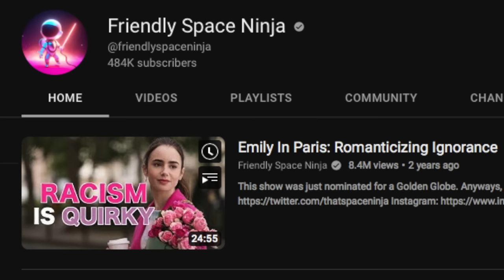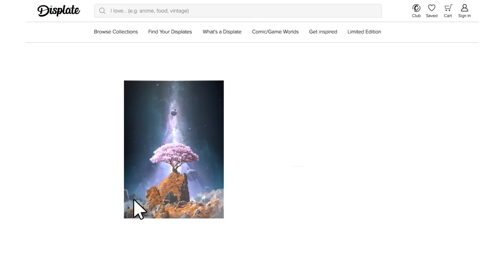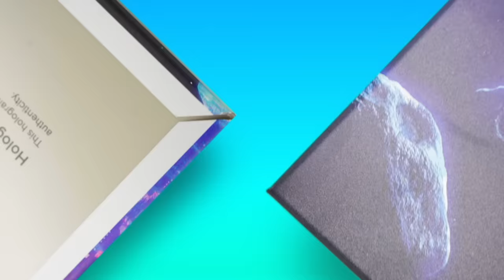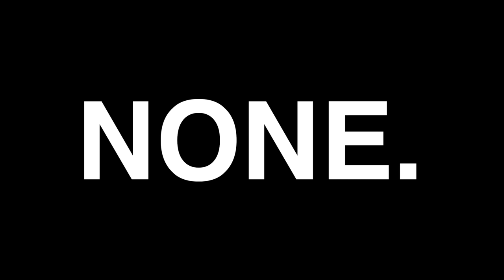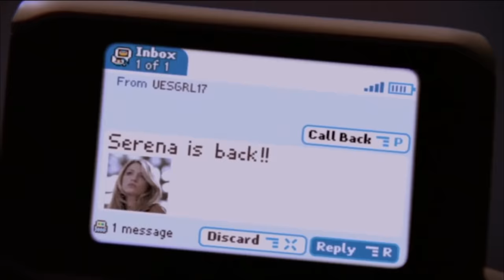How To Fix The Worst Character On Television